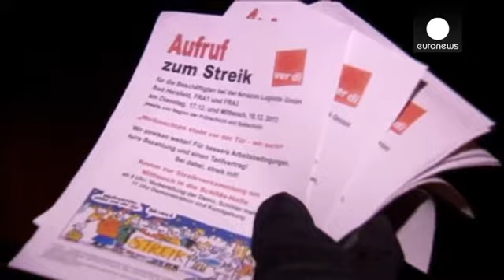Germania: Amazon sciopera sotto Natale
Acquisti on-line a rischio sotto Natale. In Germania, lo sciopero indetto dai dipendenti del...

Acquisti on-line a rischio sotto Natale. In Germania, lo sciopero indetto dai dipendenti del colosso americano dell'e-commerce Amazon sta interessando due dei maggiori punti vendita del paese: Bad Hersfeld e Lipsia. Qui, i lavoratori chiedono di essere considerati dipendenti di concetto e non manodopera logistica.

Mechtild Middex del sindacato tedesco Ver.di spiega: "Vogliamo che sia chiaro cosa chiediamo e perchè siamo qui. Piú tardi decideremo se lo sciopero andrà avanti. Uno o due pacchetti potrebbero arrivare in ritardo, ma non credo che non ci sarà alcun regalo per Natale".

La polemica, che da fine novembre ha visto diverse interruzioni del lavoro senza preavviso, riguarda solo in apparenza questioni salariali. In gioco ci sono invece problemi di sicurezza e condizioni del luogo di lavoro dei dipendenti, il cui compito è di organizzare gli ordini dei clienti e di spostare pacchi spesso piuttosto pesanti.

Il sindacato Ver.di, che rappresenta circa 2mila lavoratori a Lipsia e 3mila 300 a Bad Hersfeld, con questa richiesta intende sottolineare come i dipendenti non vogliano essere utilizzati in modo troppo flessibile, ma piuttosto siano rispettati e riconsocitui in ruoli specifici.

Le consegne natalizie sembrano comunque assicurate.